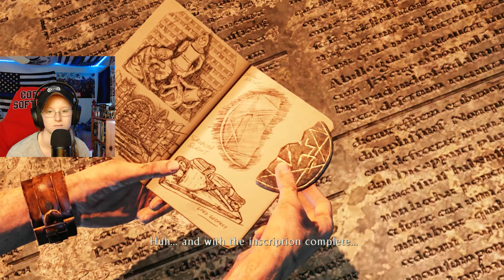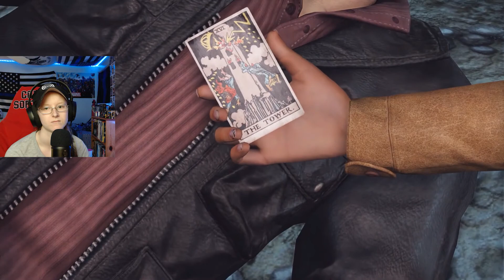Allie Plays Uncharted 3 Drake's Deception: Part 6 Elana is Back! (PS4)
Welcome To Uncharted 3  Drake's Deception

CODE: CobraFam